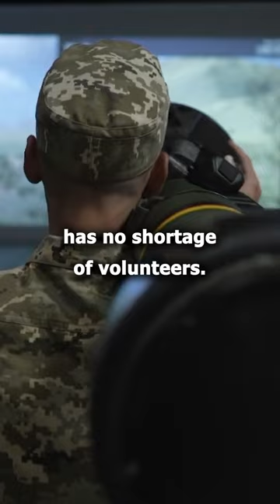Ukraine has started a new mobilization to form new assault brigades